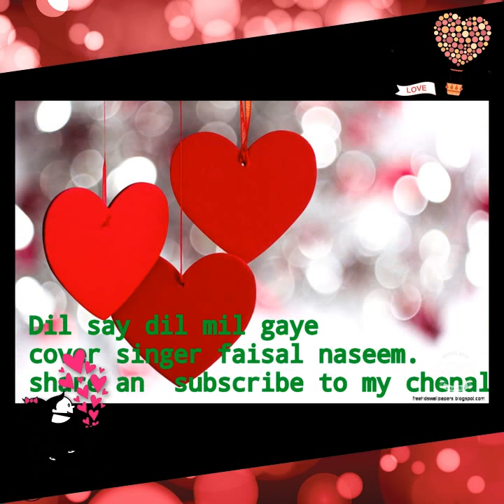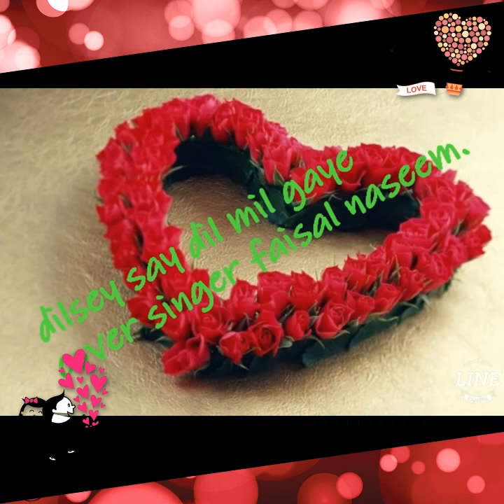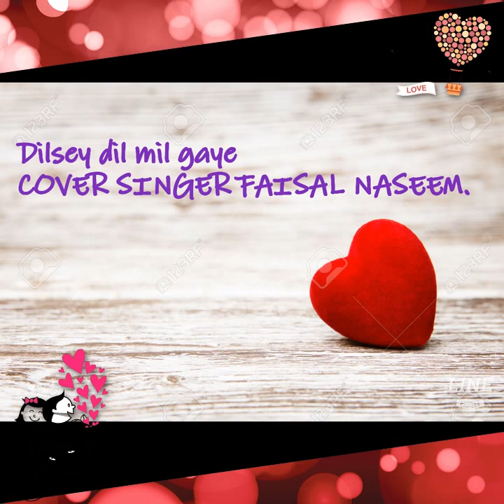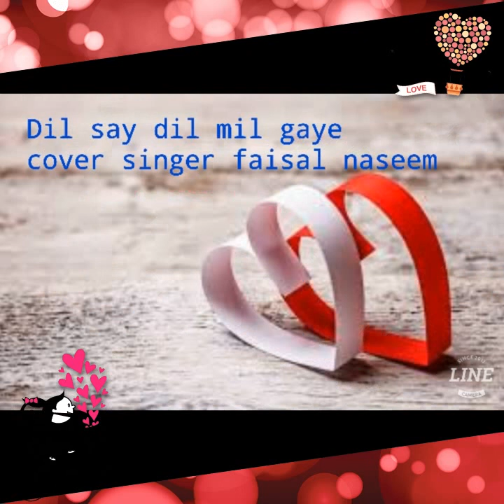DILSEY MILAY DIL .BY FAISAL NASEEM💚💞💙💜❤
MY LATEST UPDATE VIDEO SONG. ❤💜💙💛💚
KINDLY LISTION WITH HEADPHONES. 🎧🎧🎧🎤
FLIM...DILSEY MILAY DIL🎸🎸🎸🎸💜💙💚💛❤
SONG...DIL SEY DIL MIL GAYE
ORIGINALLY SUNG BY KISHORE KUMAR
COVER SINGER FAISAL NASEEM🎤🎤🎵🎶🎶